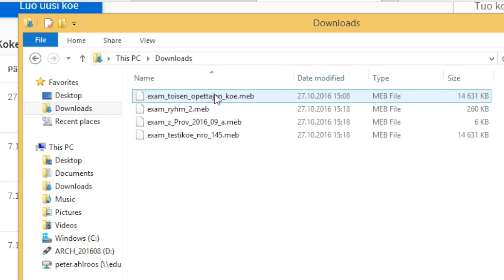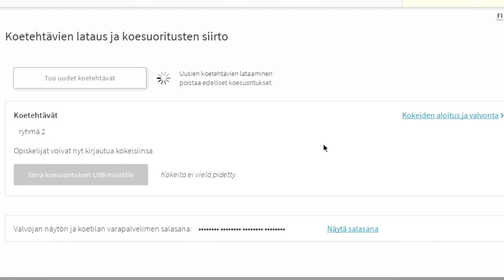Abitti-miten pidät monta koetta samalla palvelimella